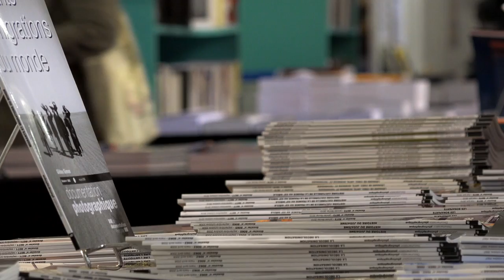Sophie Delaporte - Visages de guerre, les gueules cassées de la guerre de Sécession à nos jours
A l'occasion des 20èmes rendez-vous de l'Histoire à Blois,  rencontre avec Sophie Delaporte autour de son ouvrage "Visages de guerre, les gueules cassées de la guerre de Sécession à nos jours" aux éditions Belin.